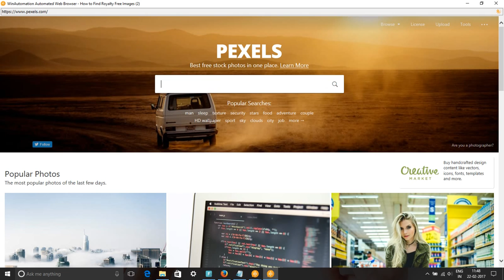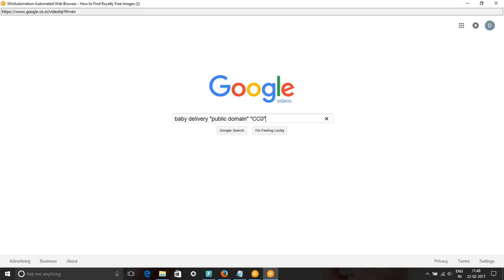Search Baby Delivery Free Images & Stock Footage - Baby Delivery Royalty Free Images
In this video, we show you how to find royalty free images or HD stock footage for baby delivery. We have used pixabay.com, pexels.com, google video and picture searches to find content for keyword baby delivery pictures, images & SVG Graphics.
All these images and videos are released free of copyrights under Creative Commons CC0. Images of baby delivery are free to download.